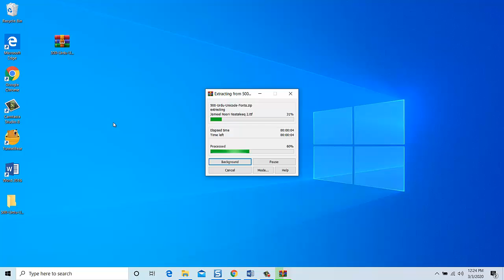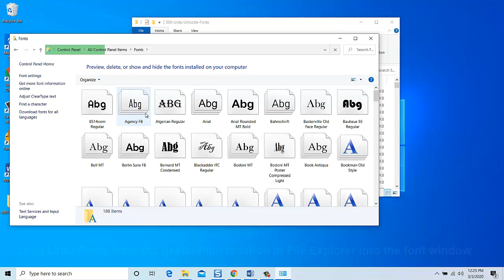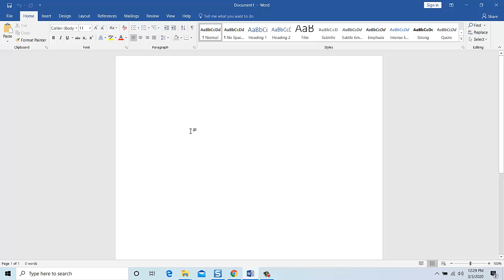How To Install Urdu Fonts on PC (Windows 10/8/7)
We have collected 500 best Urdu Fonts for windows. You can use these Urdu fonts for Inpage, Adobe Photoshop MS word or Phonetic. Popular Urdu fonts are,  Nastaleeq  Kasheeda, alvi nastaleeq, Nafees Naskh & Attari_Salees etc. You can write Urdu Poetry or write beautiful texts inside Photoshop Coral draw.